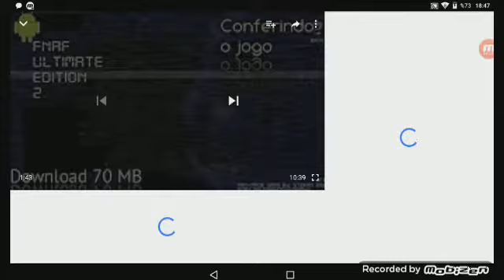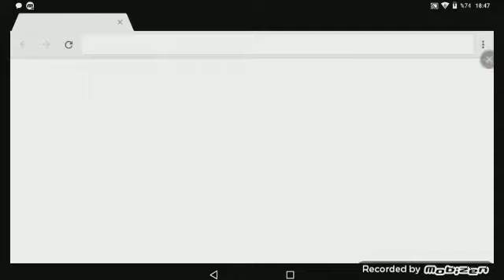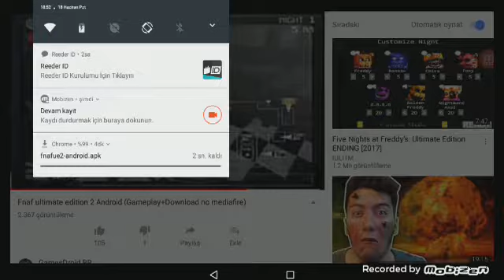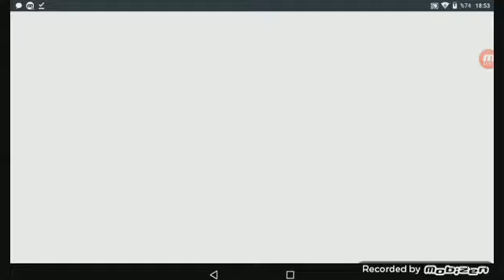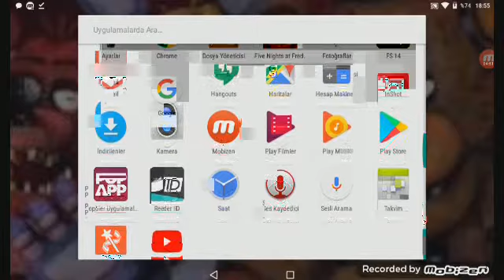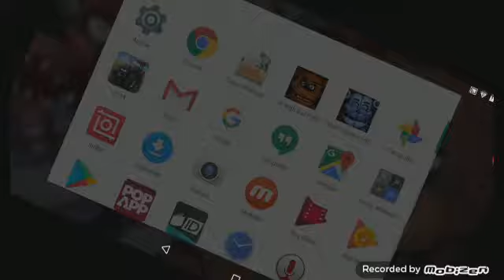Fnaf ultimate editör apk nasıl iner??????